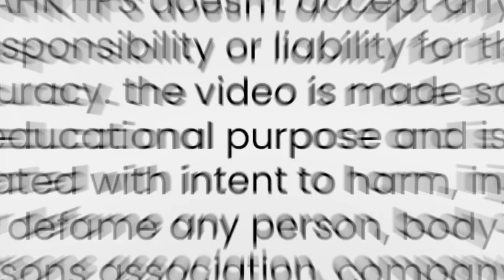HDFC Credit Card Bill Payment Nahi Kiya To Kya Hoga | HDFC Bank Credit Card Payment Process 2023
Credit Card Payment Nahi Kiya To Kya Hoga? | Credit Card Settlement Tips & Process 2023 | HDFC Bank Credit Card Bill Payment Process

Are you struggling to make credit card payments and wondering what will happen if you don't pay your credit card bill? In this video, we will discuss the consequences of not paying your credit card bills and provide some useful tips for credit card settlement.

We will explain the credit card settlement process, including the HDFC credit card settlement process, and how to settle your credit card dues in 2023. You will also learn about the ideal credit card settlement amount and receive valuable tips for settling your credit card debt.

Additionally, we will provide information about HDFC bank credit card settlement letters and how to cancel your HDFC credit card if needed.

Don't let credit card debt take over your life - watch this video and take control of your finances today!

More About:
What happens if you don't pay credit card bill?, Consequences of not making credit card payment, Credit card settlement - tips and process, How to settle credit card dues, HDFC credit card settlement - steps and procedure, Credit card debt settlement tips in Hindi, HDFC bank credit card settlement - important points, Ideal amount for credit card settlement, Steps to settle credit card debt in 2023, Cancelling HDFC credit card - things to know, HDFC Bank credit card bill payment process for 2023